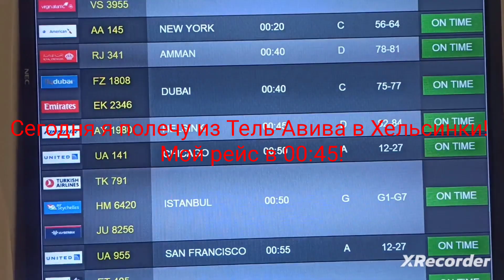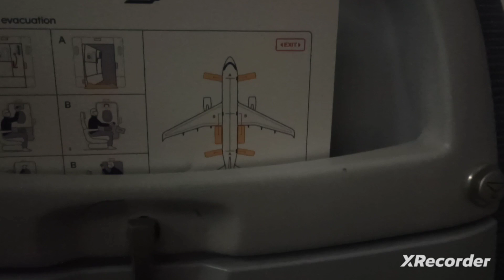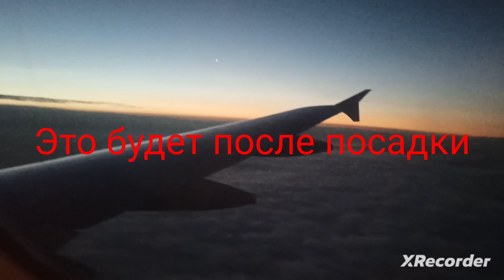Airbus A319 'Finnair' [Рейс Тель-Авив - Хельсинки]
Снято в ночь с 1 по 2 сентября!

Рейс AY 1980 Тель-Авив — Хельсинки!
Бен-Гурион (TLV) — Вантаа (HEL)

Досмотрите этот авиаперелёт до конца!

Это обязательно!